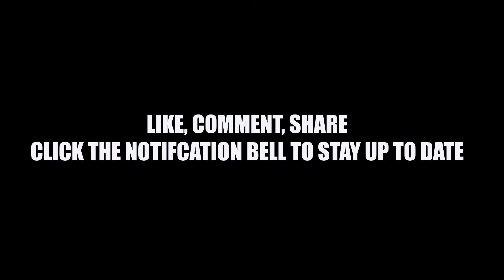A.I. The Anomaly Reaction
GOD OVER MONEY has signed their first Female artist. This is a special treat if you like lyricism.